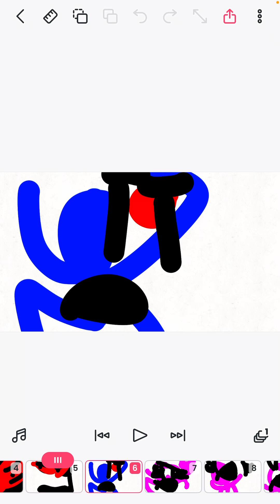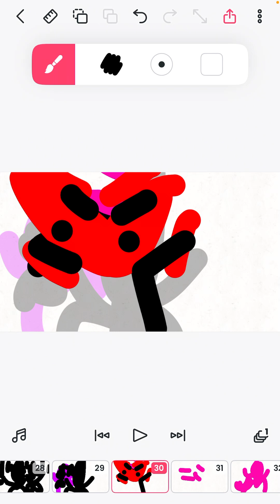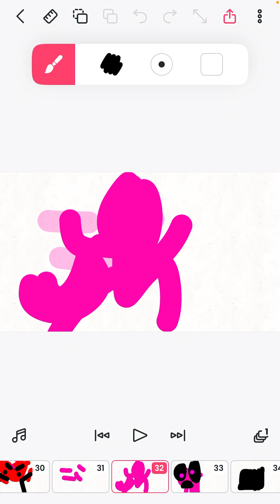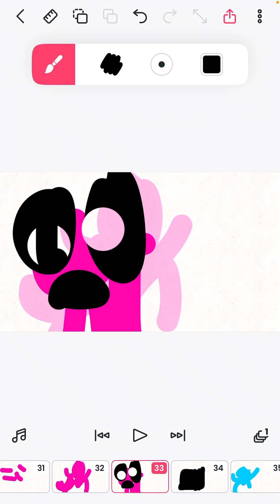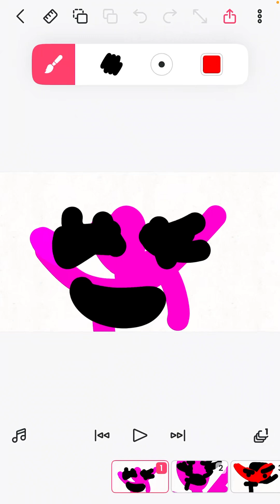Freya episode 2